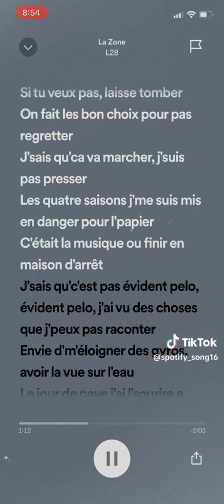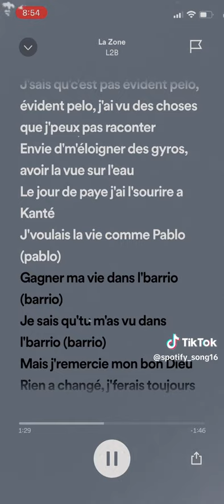La Zone - L2B ( speed up )